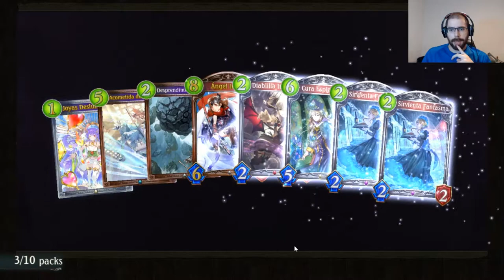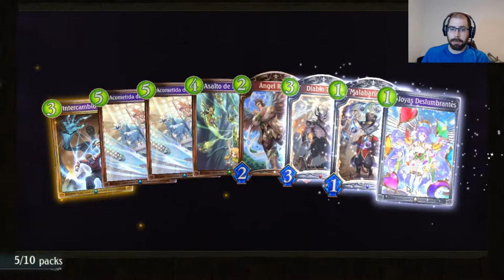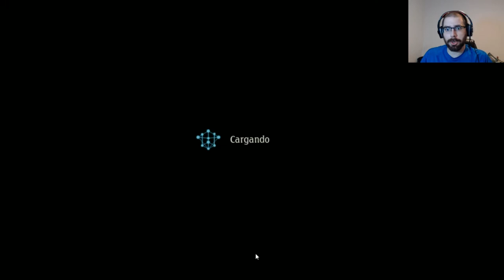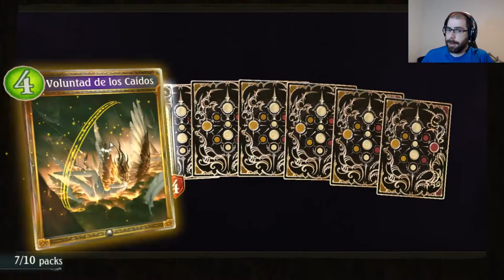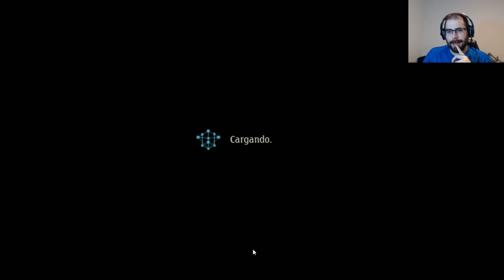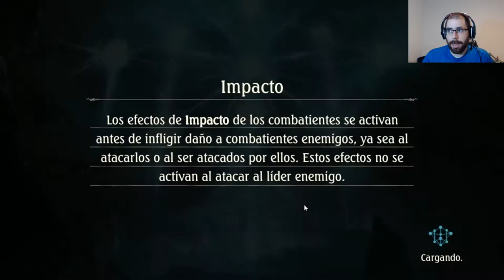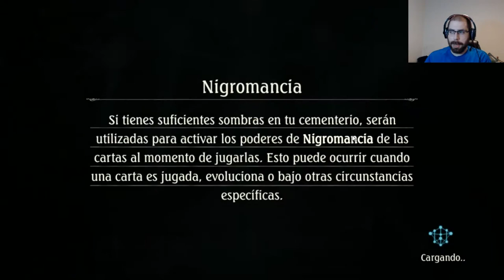Mis Sobres de Fortune´s Hand | Shadowverse en Español